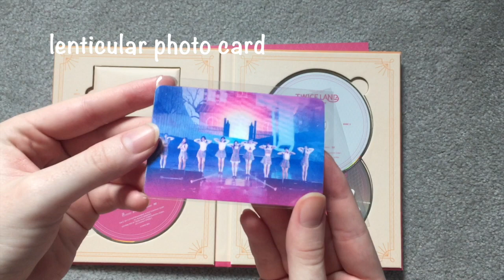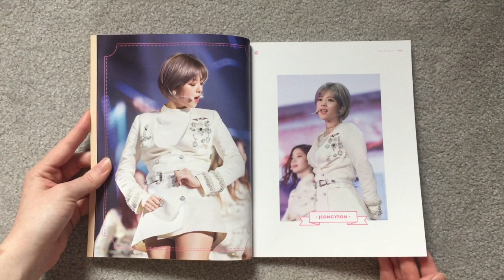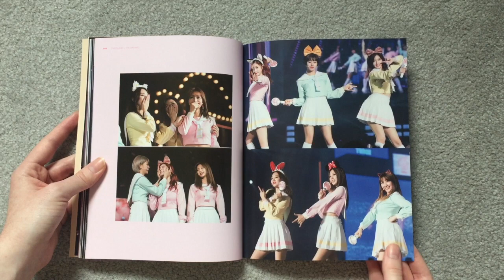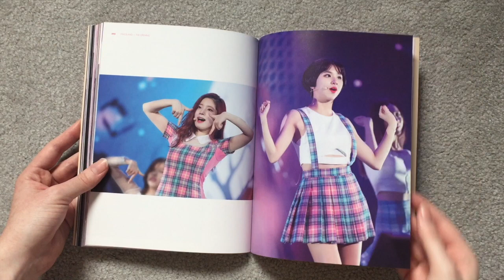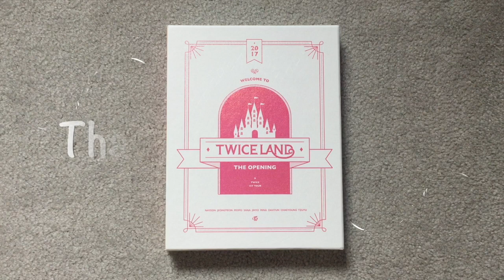☆ Unboxing TWICE - Twiceland: The Opening Concert DVD ☆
Here's my unboxing of Twice's Twiceland: The Opening Concert DVD! (^.^) This was actually the first Twice item I ever bought, even before the first album of theirs that I got. I know, it's a little backwards, but I was new to Twice and I love concert DVDs, so I thought this would be a good first item. 🤷🏻‍♀️

Bought from Ebay (blowitoutahere). Comes with 3 DVDs, photo book (148p), 9 member photo cards, 1 lenticular photo card, and 1 member standee.